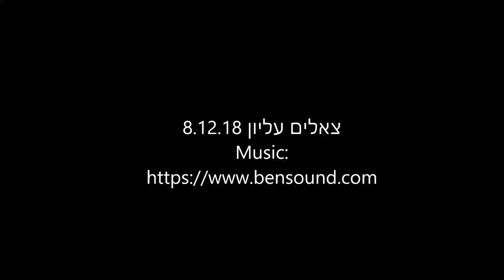Backpacking trip in Israel in Wadi Tselim in the Judean Desert